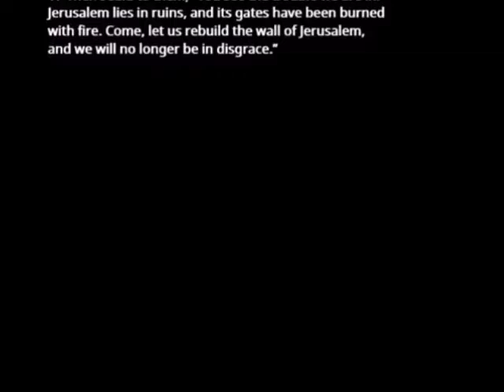Karen West -The Things We Do For Love - Scripture Version